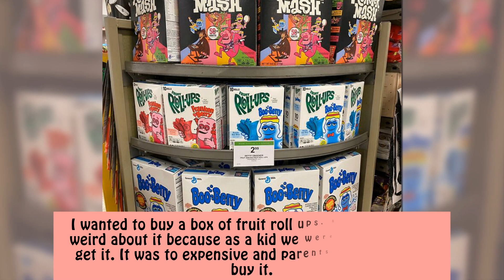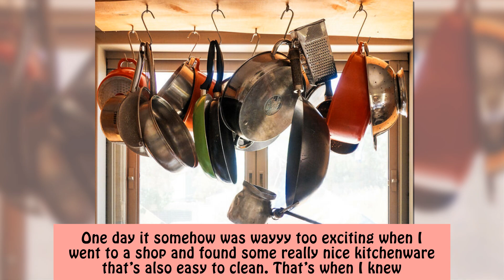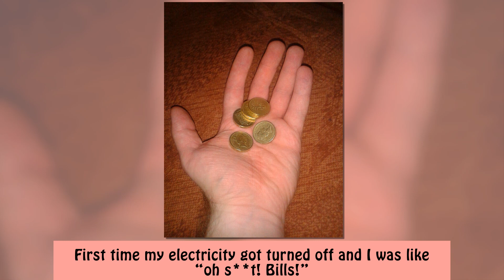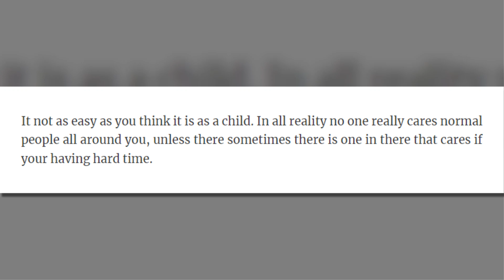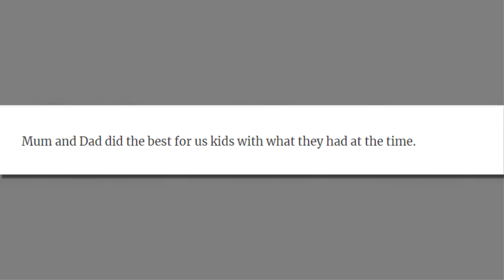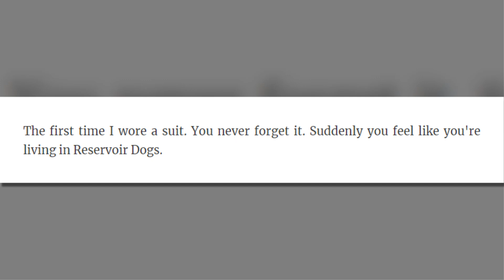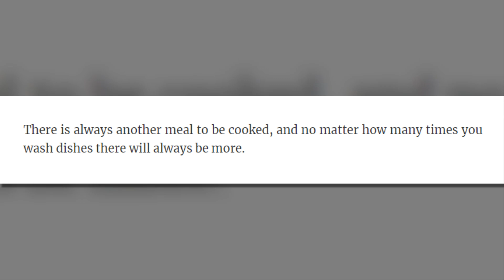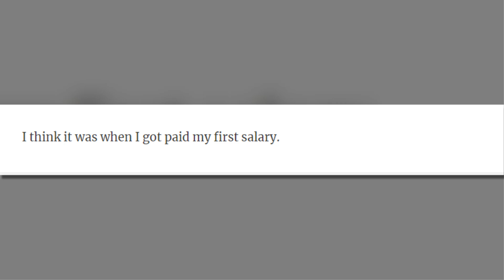Times People Were Hit With The Realization That They Are Adults